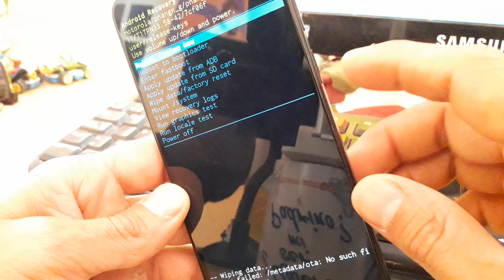como resetear Motorola XT2335-1 con recovery